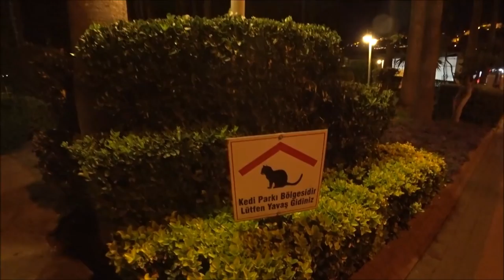Турция: Что туристы думают об Аланье? Рома и Рита из Ростова-на-Дону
Рома и Рита приезжают в Аланью уже трертий раз. Что же они думают об Аланье? Почему снова и снова приезжают в Аланью в отпуск? Смотрте их вечатления об Аланье в этом видео.
Видео снято 15 апреля 2018 года.